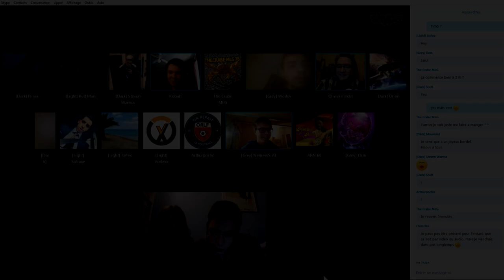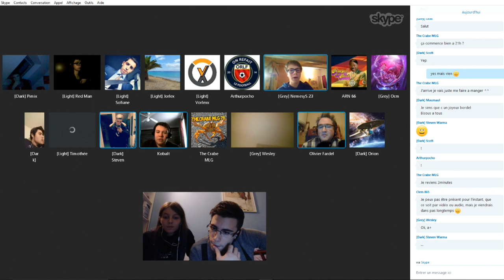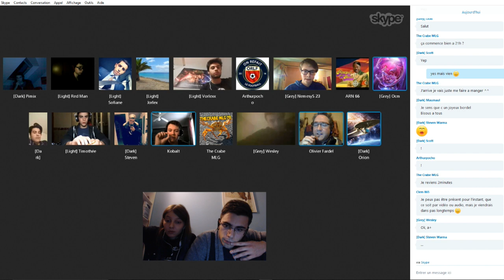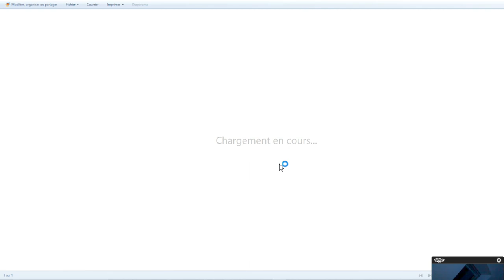[DEBAT] ROGUE ONE - Références ou Fan Service ? | PARTIE 3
Skype : Kichnifou

Elle est un peu plus longue cette partie hum ?

Comment ça non ? Bon, ok, promis à partir des prochaines ça va carburer !

En tout cas pour le moment, on s'intéresse de savoir di les références dans Rogue One sont bonnes, ou tout simplement de gros fans service.

J'ai ma réponse, qui est certainement commune à tout le monde, mais je vous laisse découvrir cela ;]